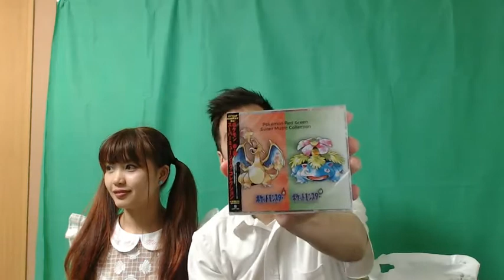Shopping time! Another trip to the Pokemon Center!